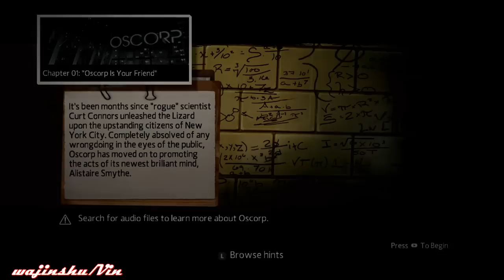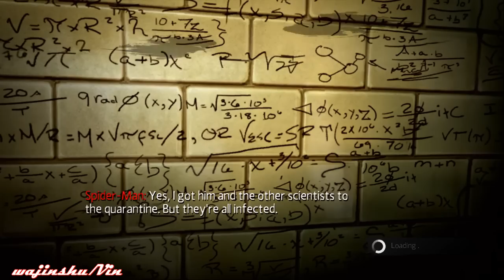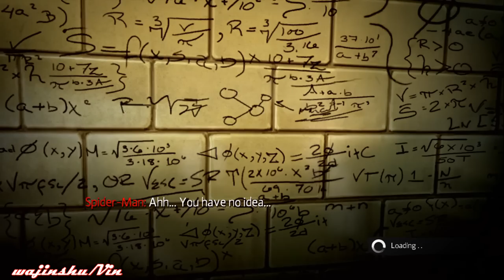The Amazing Spiderman [Chapter 1- Oscorp Is Your Friend]